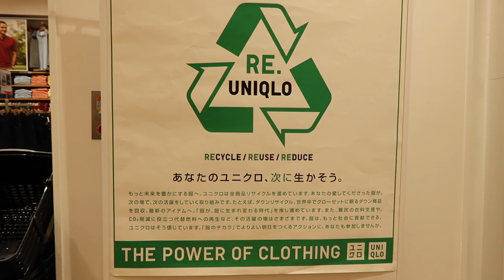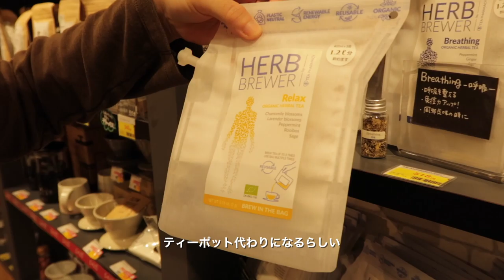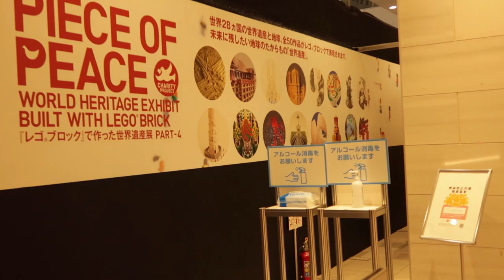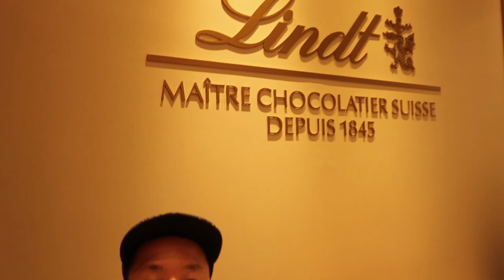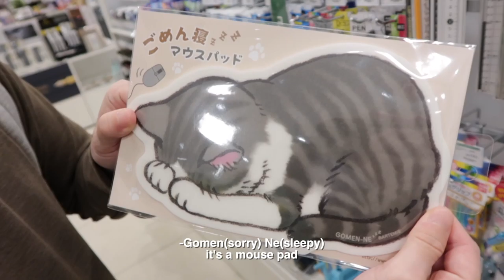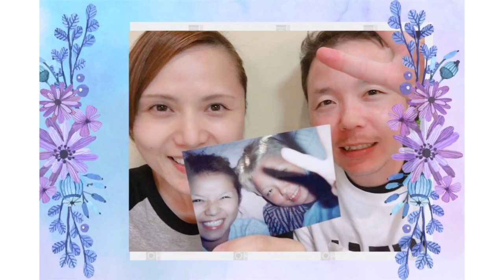バレンタインデーデート Valentine's day Date | eng sub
Charlie & Anne